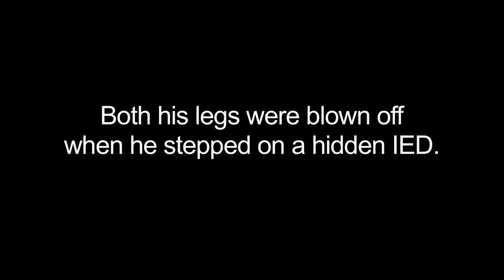Vietnam Trailer - Dave Evans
West Virginia Public Broadcasting proudly premieres Vietnam: West Virginians Remember, a one-hour television special Thursday, Sept. 14, at 8pm, with encore broadcasts Sept. 17 and 24, both at 7pm. Per capita, West Virginians served the most and died the most in Vietnam.
Vietnam: West Virginians Remember will tell the stories of 5 West Virginia Vietnam combat veterans, as a companion film to Ken Burns’ PBS series The Vietnam War, also premiering in September. WVPB’s broadcast will thread these intimate conversations with background and analysis, using personal photos, home movies, visual material from state, regional and national archives, video of present-day Vietnam Veterans events, and original music.